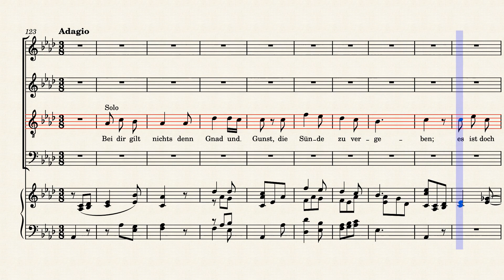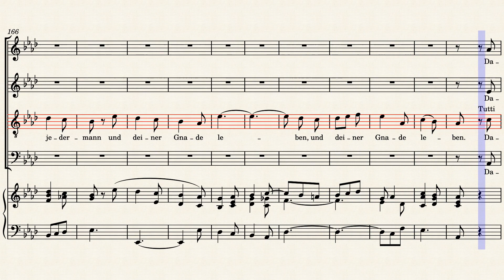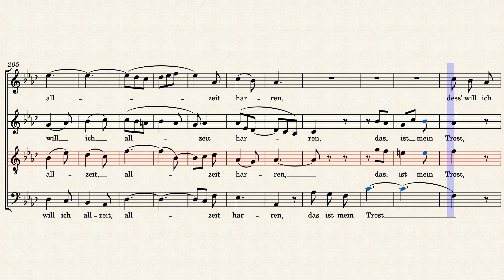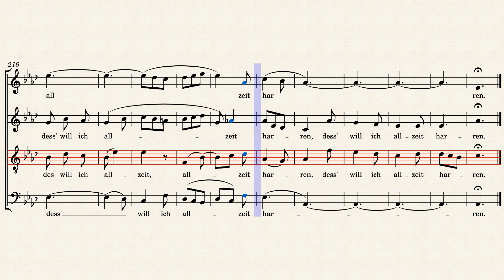Mendelssohn Op.23-1/3.Aria - Tenor practice